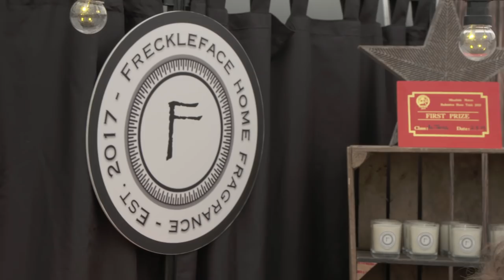Go on a shopping adventure with Rosemary Shrager